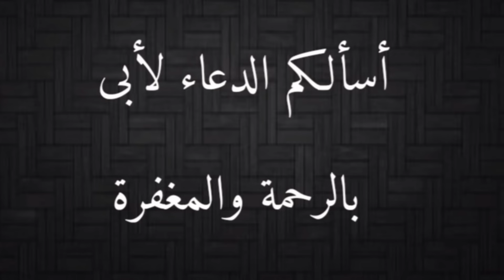صيد كوبرا من لوحة تجميع كهرباء داخل فيلا مع احمد الدكرونى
صيد كوبرا من لوحة تجميع كهرباء داخل فيلا